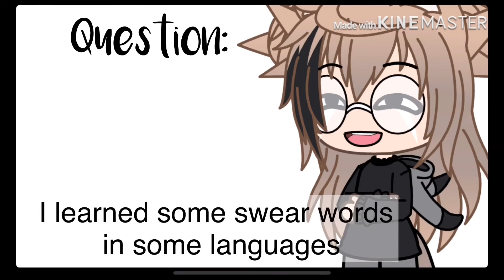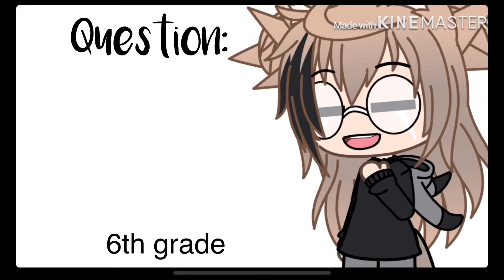Q&A video! {250 SUBSCRIBER SPECIAL} gacha life